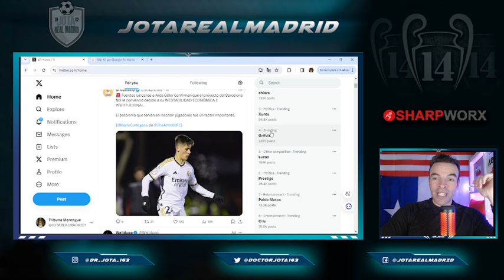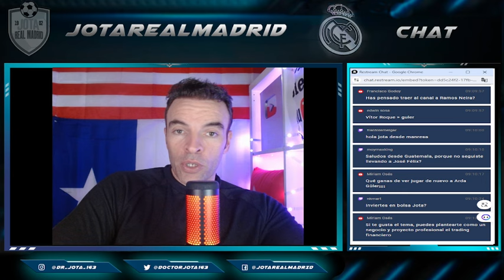El VUELCO BRUSCO que pegó la operación Güller cuando apareció esta MANO DERECHA de Florentino